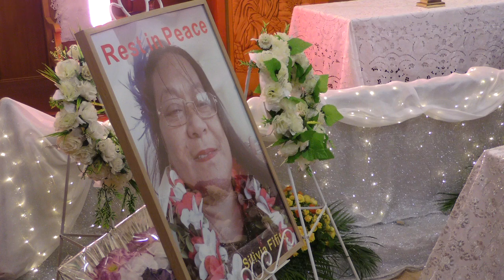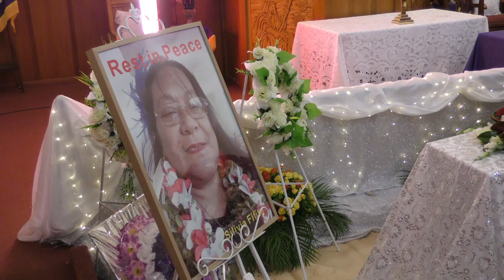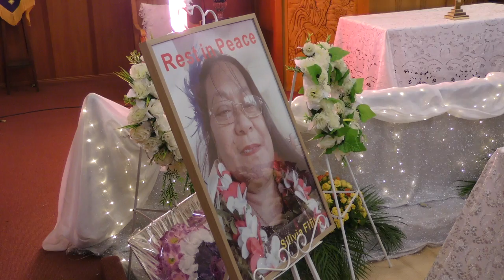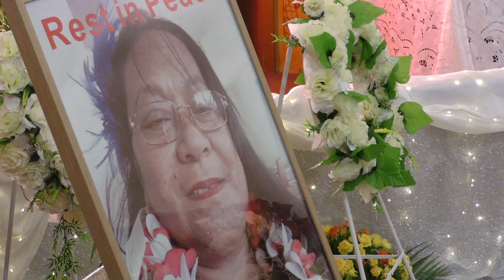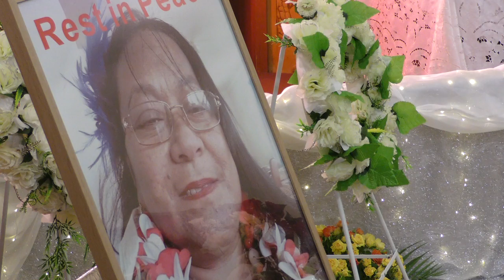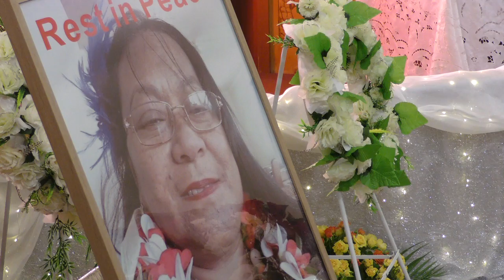FAILOTU TAPUNI SIASI HE APO MEA FAKAEIKI A SILIVIA MOLI FIFITA HE API SIASI ONEHUNGA 6 MAR 2020